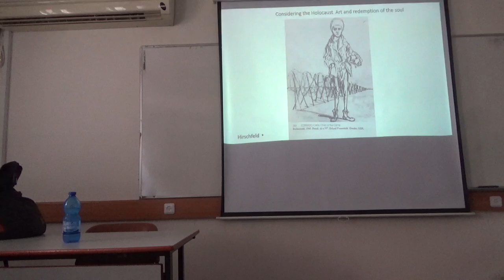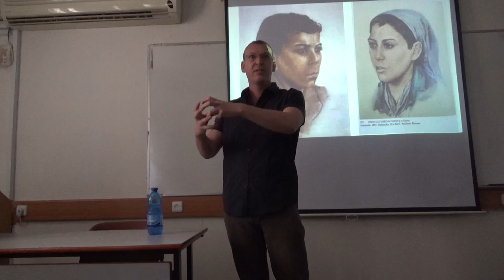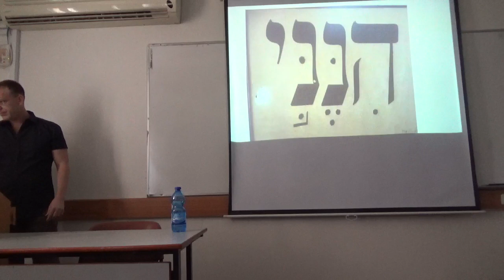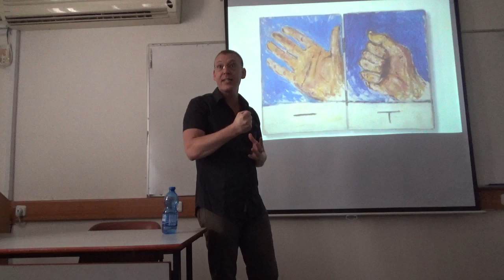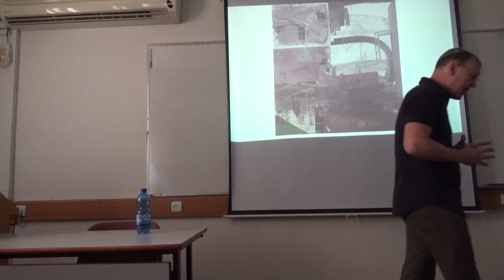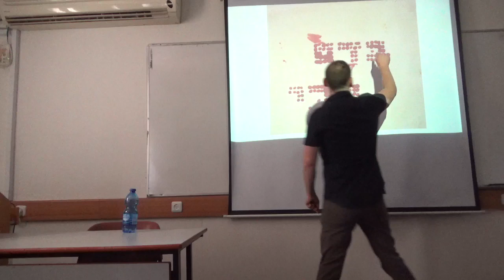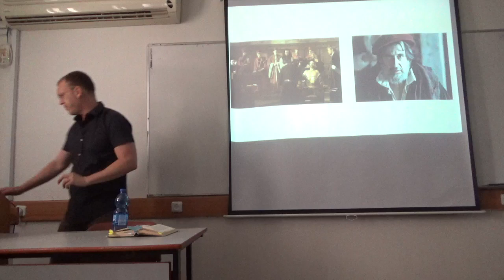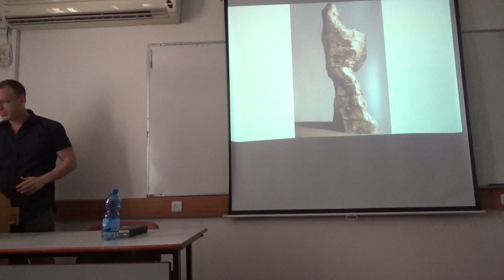Jonathan Hirschfeld on Art and The Holocaust. יונתן הירשפלד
Hirschfeld makes several philosophical points about the nature of art; christianity, judaism and "treuer arbeit". talking on israeli art.